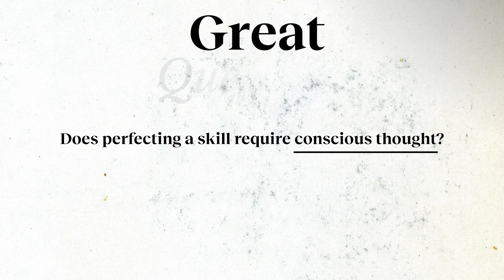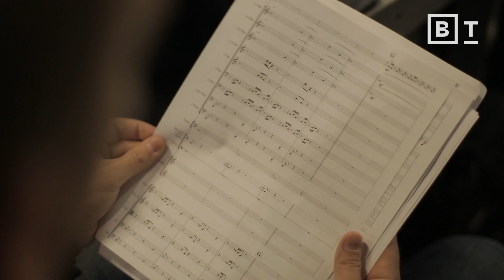How do elite performers automate their habits? | Wendy Wood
Practice doesn’t actually make perfect. Here’s the willpower equation necessary for elite athletes and musicians.

When you start learning a new skill, you have to make conscious decisions and exert continuous willpower to practice and improve.

Only over time does a skill become automatic and transform into a habit that can be performed at a high level.

While practice is important to becoming elite at any particular skill, there are also many other factors at play, such as innate talent and opportunity.